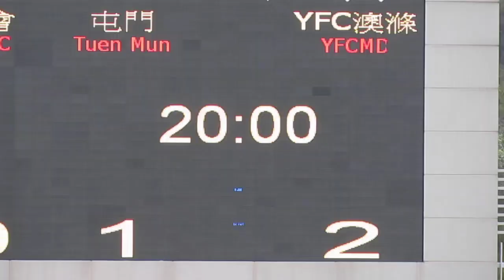屯門vsYFC澳滌(2015.4.3.超級盃分組賽)精華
2015.4.3.蒲崗村仿真草2號塲 14:30 屯門(黃) 1:2 YFC澳滌(白)